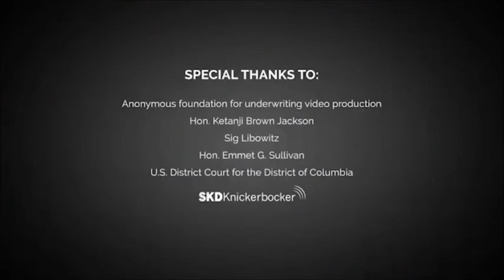Justice in Action: You Be the Jury (trailer 1)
CCE's latest video used in our School Jury Education Program to teach D.C. high school students about jury service and the importance of our jury system.